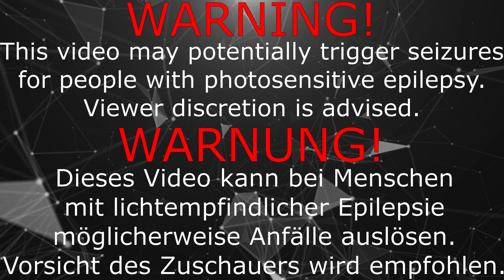Der zweite Auftritt der Prinzengarde bei der 3. Gala | 17. Februar 2024 | Karneval | Tankii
Natürlich haben die Prinzengarde nicht nur den Eröffnungsauftritt, hier ist der zweite Showtanz der Prinzengarde.
Event: 3. Gala
Veranstalter: Hallescher Carnevalsverein "Rot-Weiß" Halle e.V.
Aktivität: Gala
Stadt: Halle (Saale)
Datum: 17. Februar 2024
Kamera: @TankiitheFox
Cutter: @TankiitheFox
Timecodes:
00:00 Anmoderation
01:03 Auftritt
06:44 Zugabe
09:05 Nachmoderation
Quellen:
Sozial Media:
Setup:
Fotokamera: Canon IXUS 175
Videokamera: DJI Osmo Pocket
Laptop: Lenovo ThinkPad T560
Tablet: Keenlove KLV100114
Monitor: LG Flatron 22EN43VQ
Tastatur: Trust ClassicLine 20518
Maus: Acer Nitro NMW810
Kopfhörer: JBL Tune 510BT
Headset: LYCANDER LGH-904
Mikrofon: TONOR TC30
Mauspad: Bad Dragon 3D Rex Mousepads
HDMI Capture Card: ‎Keyohome JP-USB1691
Aufnahmeprogramm: Xbox Game Bar, PlayStation 5 Create-Menü, Android Aufnahme-Tool
Schnittprogramm: Shotcut
Verein: HCV Rot-Weiß Halle e.V.